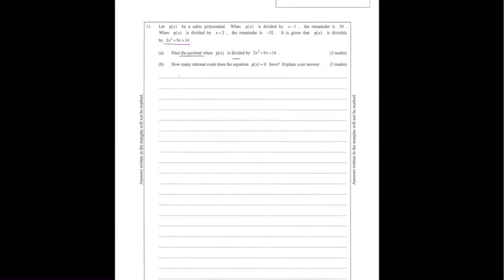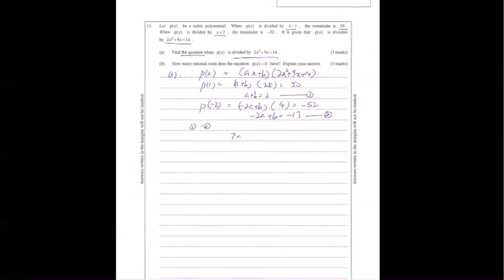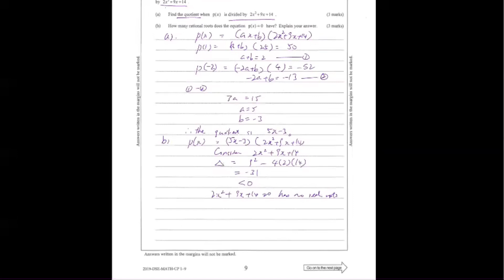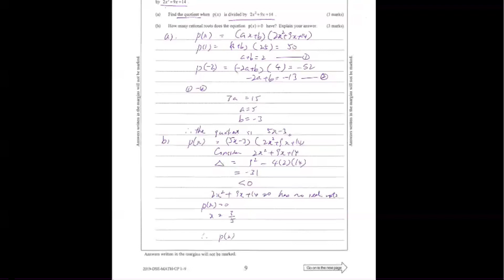DSE Maths (Core) PP 2019/I/Q11 (Factor Theorem, Reminder Theorem)